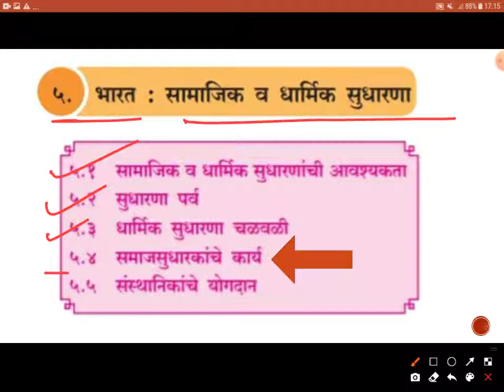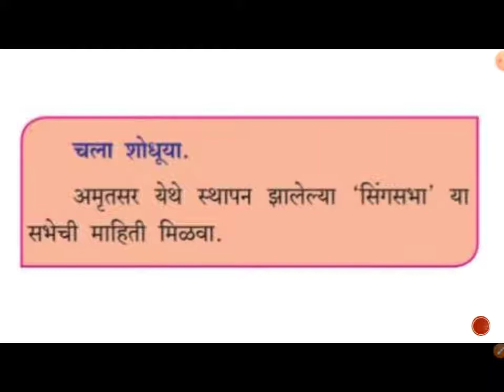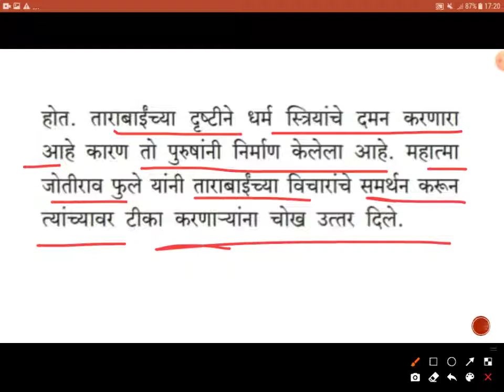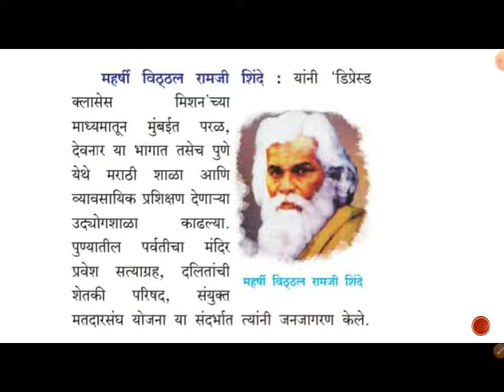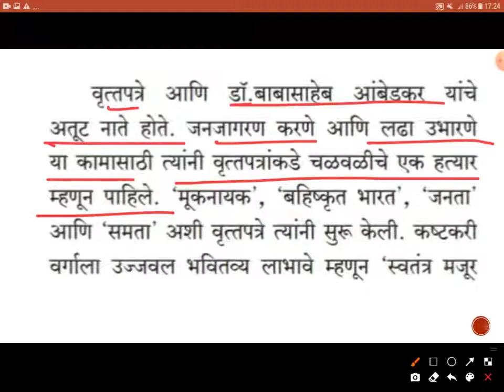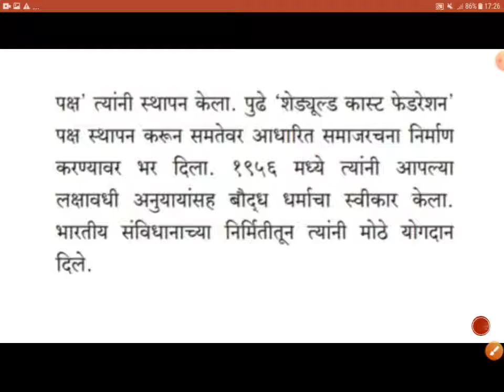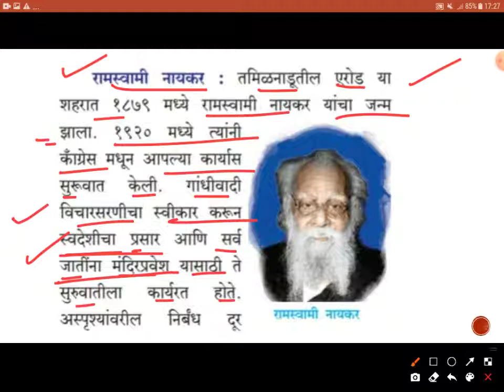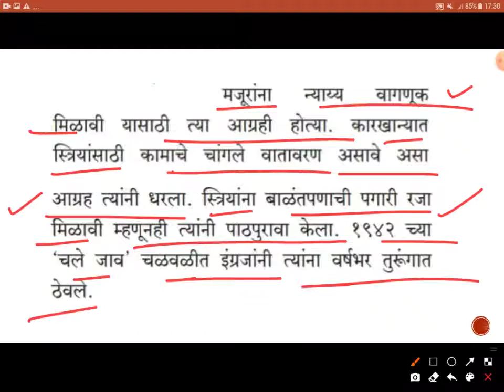प्र.५.भारत : सामाजिक व धार्मिक सुधारणा | समाजसुधारकांचे कार्य | इतिहास १२ वी | History 12 th Class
History 12 th Class new syllabus 2020

१२वीइतिहास नवीन अभ्यासक्रम 2020

प्र.५. भारत : सामाजिक व धार्मिक सुधारणा

समाजसुधारकांचे कार्य

सुस्वागतम,

इयत्ता 11 वी आणि 12 वी - मराठी इतिहास आणि अर्थशास्त्र या विषयांचा अभ्यासक्रम मी क्रमाने व्हिडिओ लेक्चर स्वरूपात या चॅनलवर पोस्ट केलेला आहे.